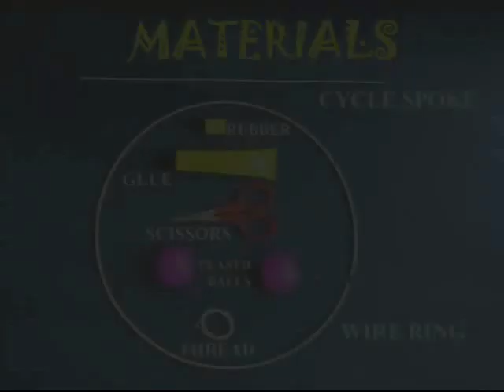BALL CENTRIFUGE - Punjabi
To make this Ball Centrifuge will require:
A wire ring, 2 plastic balls and some other odd things.
First make a clean through hole in both the balls.
Pierce a pointed spoke in a small piece of rubber.
Place both the balls in the ring.
Push the ends of the ring in the rubber.
Secure the joint with glue.
Then tie the spoke with thread to the ring along its diameter.
Secure the knot with glue.
Now place the spoke on a table and spin.
Both balls will fly and stay along the ring diameter.